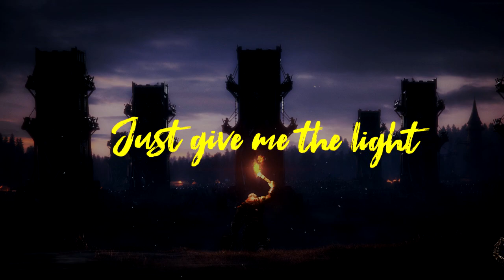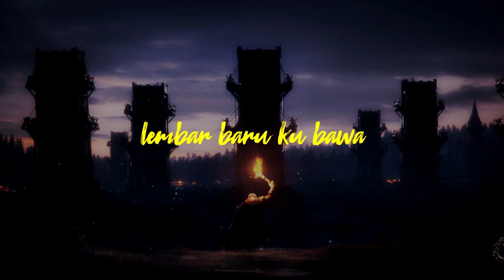Hendra,Doper,Mr.Bull ft Mario Mali - PAGE'S OF PRAY (official liryc)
ini kem pu lagu baru "PAGE'S OF PRAY" yang pe'e suara dong
HENDRA, DOPER, Mr.BULL ft MARIO MALI

•Mr. BULL

Beat, Audio mixing, vidio liryc By